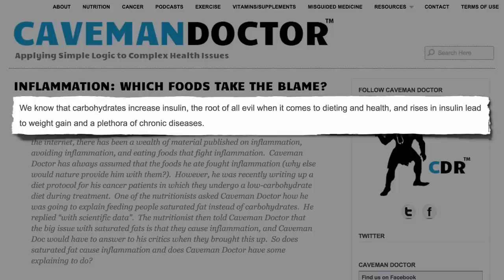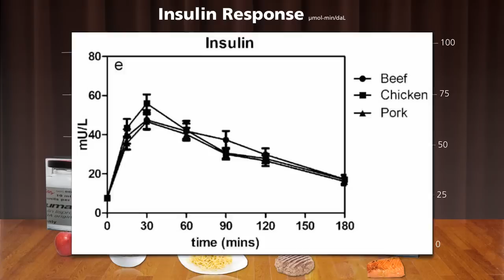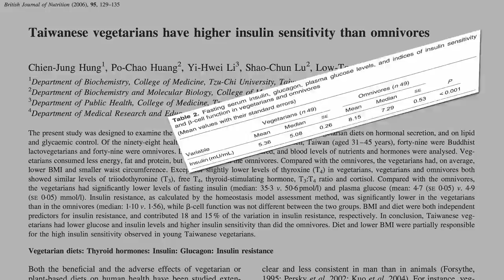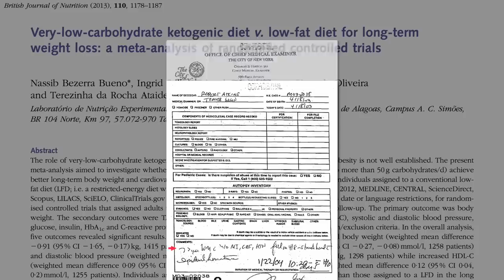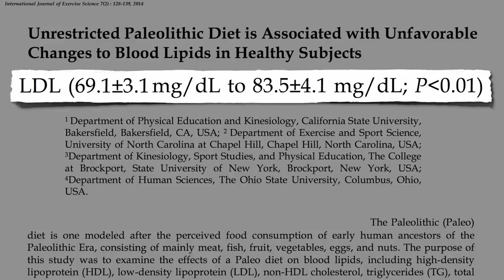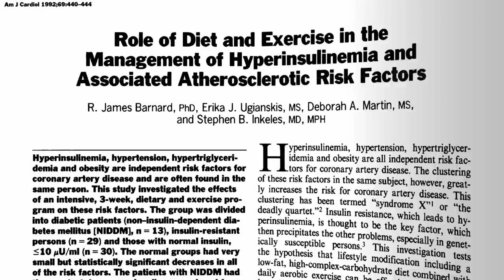Flashback Friday: Paleo Diets May Negate Benefits of Exercise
The deleterious effects of a Paleolithic diet appear to undermine the positive effects of a Crossfit-based high-intensity circuit training exercise program.

I touched on paleo diets before in Paleolithic Lessons and I featured a guest blog on the subject: Will The Real Paleo Diet Please Stand Up?

I wrote a book on low carb diets (now available free full-text and touched on it in Atkins Diet: Trouble Keeping It Up and Low Carb Diets and Coronary Blood Flow

And just two months ago, I published a bunch of videos on the low-carb keto diet

And if you’re thinking, yeah, but what about the size of the cholesterol, small and dense or large and fluffy? Please see my video Does Cholesterol Size Matter?

Have a question about this video? and someone on the NutritionFacts.org team will try to answer it.

Want to get a list of links to all the scientific sources used in this video? You’ll also find a transcript and acknowledgments for the video, my blog and speaking tour schedule, and an easy way to search (by translated language even) through our videos spanning more than 2,000 health topics.

Image Credit: picaidol via Pixabay and Pascal, Lonnie, and sriram bala via Flickr.